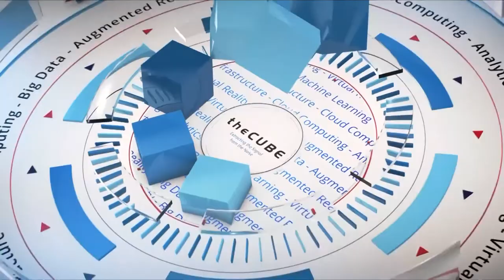Mitzi Chang, Goodwin Proctor LLP | CUBE Conversation with John Furrier